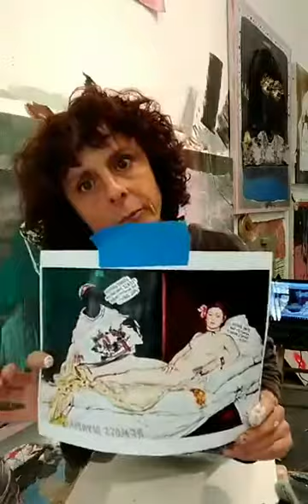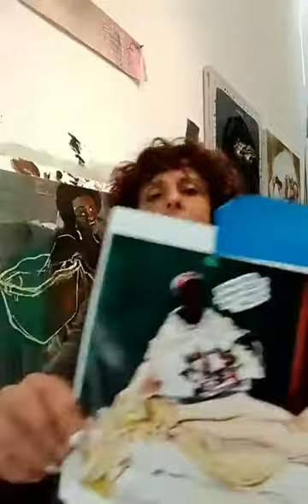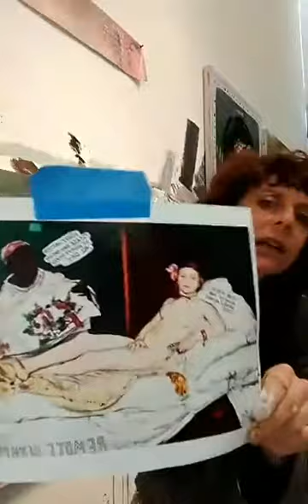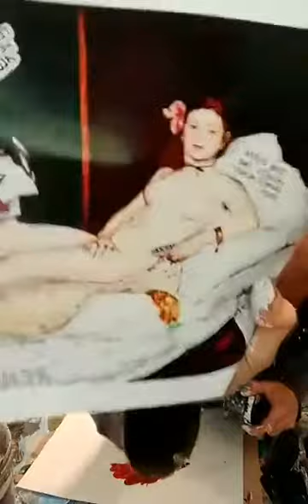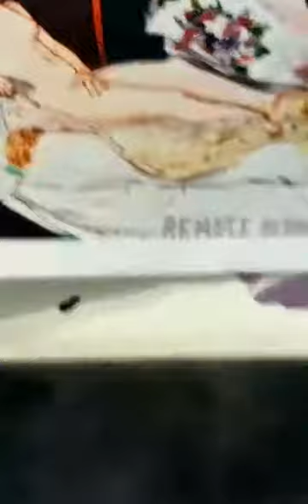How Do You Paint IG Live 2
Recording of 2nd Live How Do You Paint show on Mills College Art Museum's Instagram account, while at the Mills College A+P+I residency in Summer of 2019. Working on my painting, "Remote Olympia," a spin-off of Manet's "Olympia."